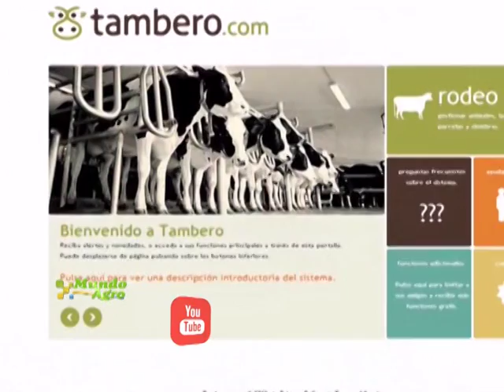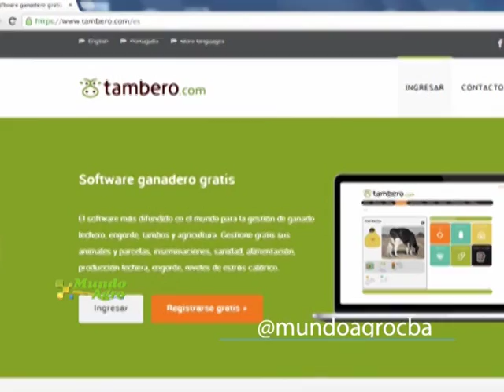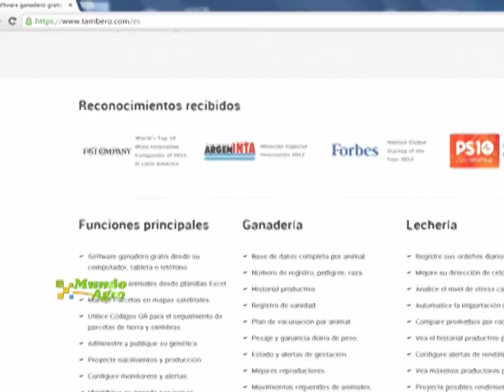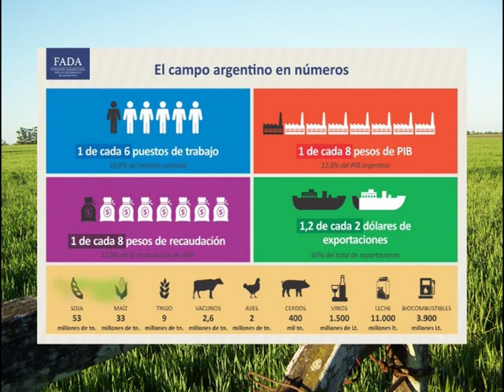MUNDO AGRO CBA 02MIE03FEB2016 EDDIE RODRIGUEZ TAMPERO PUNTO COM